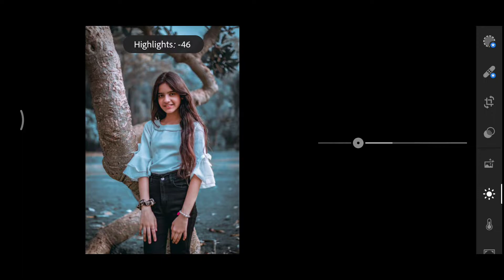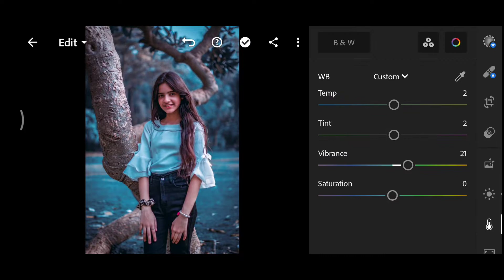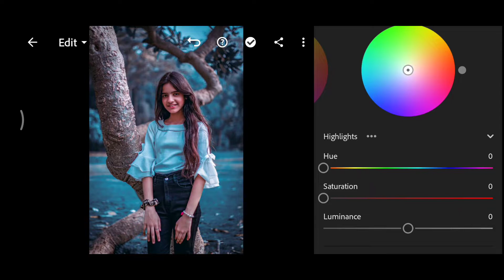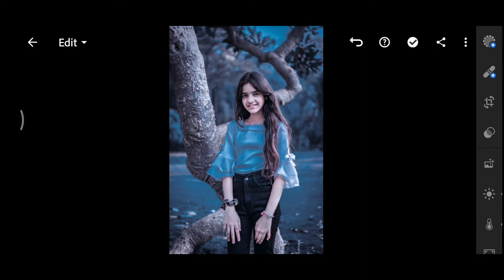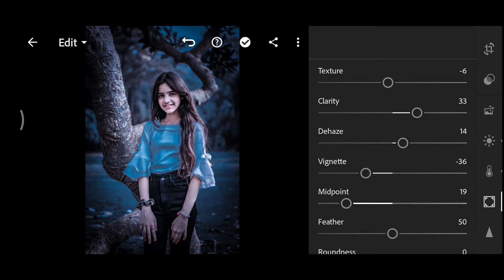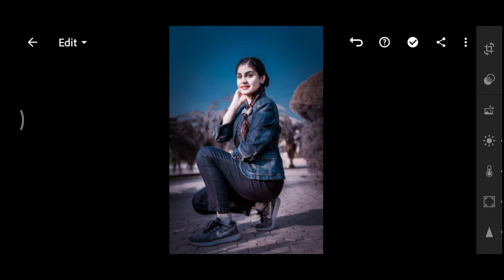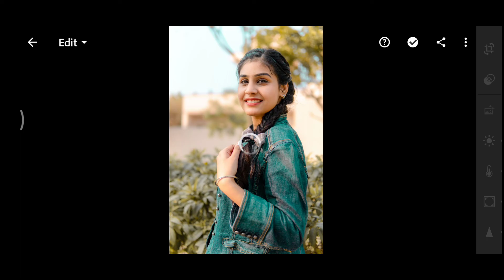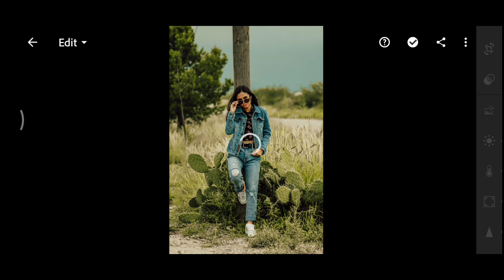Soft Blue Tone Preset- Lightroom Mobile 2022 | Blue Tone Filter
•✓ ভিডিওর মধ্যে যেকোনো সময় পাসওয়ার্ড দেখতে পাবেন।
•✓ চার সংখ্যার পাসওয়ার্ড একবার দেখাতে‌ পাবেন।
•√ পাসওয়ার্ড টি পেতে শেষ পর্যন্ত ভিডিটি দেখতে
 থাকুন।

•✓ You Can See The Password At Any Time In The Video.
•✓ The Four-Digit Password Will Appear At Once.
•✓ Keep Watching The Video Till The End To Get The Password.

         𝗣𝗶𝗰𝘁𝘂𝗿𝗲𝘀

• Pexels
• Unsplash
                                MUSIC

Moody dark blue preset
Moody editing lightroom 2022
best presets 2022
blogger presets
lightroom basic tutorial
lightroom blue tone
lightroom tutorial
lightroom urban tone
preset gratis
soft blue preset
soft blue tone preset - lightroom mobile
street moody preset
new presets
best presets
moody presets
moody dark preset
new dark preset
moody tone
nsb pictures
ar editing
nil editing
Faded black preset lightroom
New photo editing 2022
Dng preset download malayalam
Free dng preset download
No password free dng preset download
No password preset